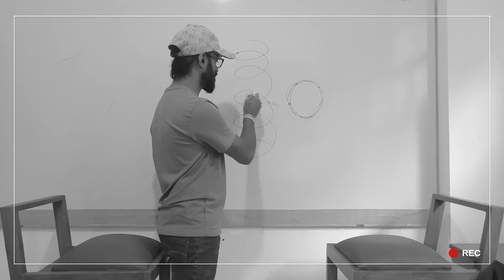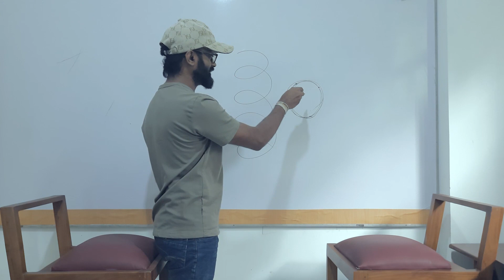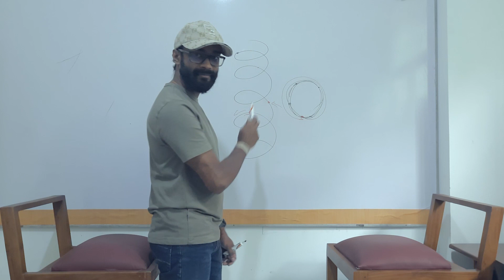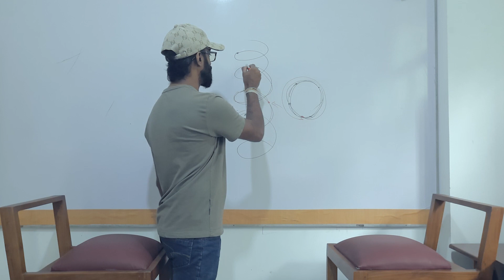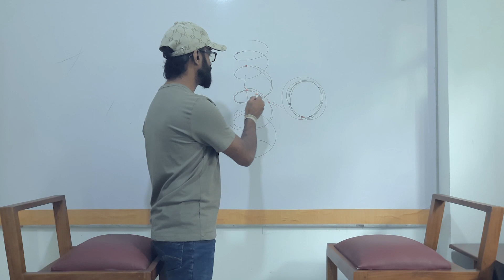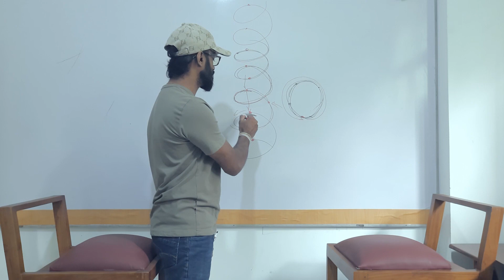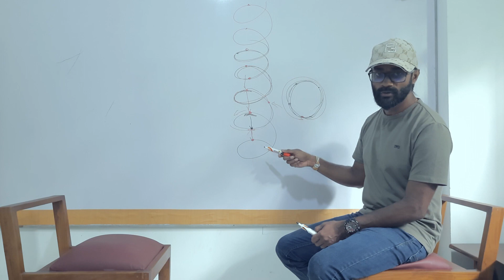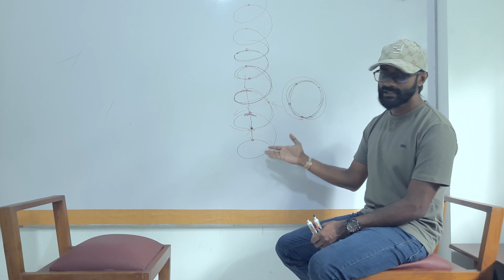කර්මය කරුමයක්ද? පස්සෙන්ම එනවාද? වීඩියෝව බලන්න ජීවිතය වෙනස්කර ගන්න.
පින සහ පව සරලව වටහා ගමු. වීඩියෝව බලන්න ජීවිතය වෙනස්කර ගන්න. සරලව වටහා ගැනීම සඳහා පමණයි.

අපිත් එක්ක දැනුම බෙදාගමු.